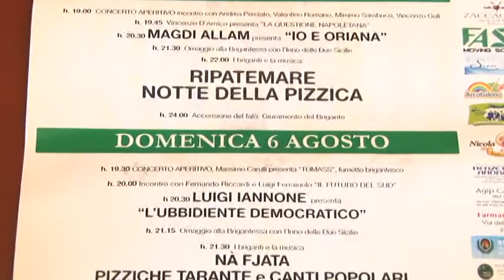Notte della Brigante a Spoltore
Tre giorni dedicati ad approfondire una delle pagine di storia più importanti della nostra regione: il brigantaggio. A Spoltore, domani e fino a domenica, appuntamento con la Notte della Brigante